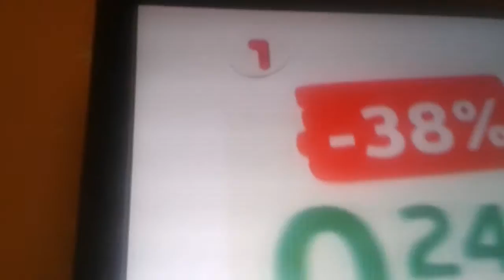2018 m. lapkritis 2 d.(15)